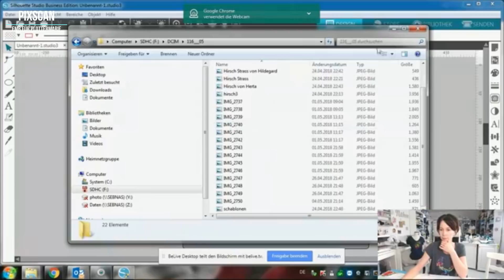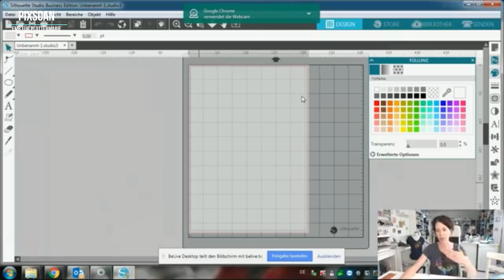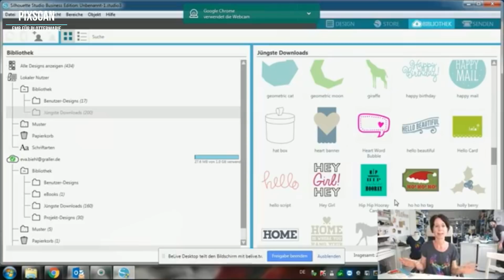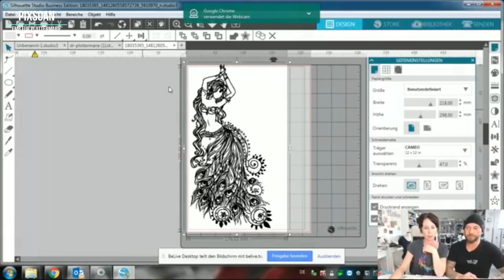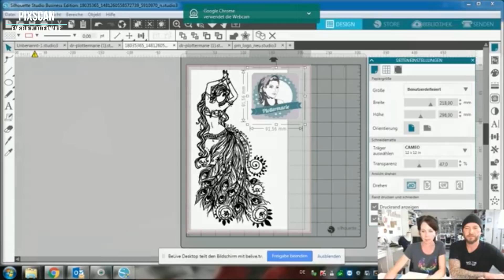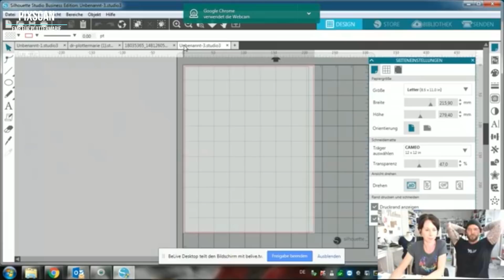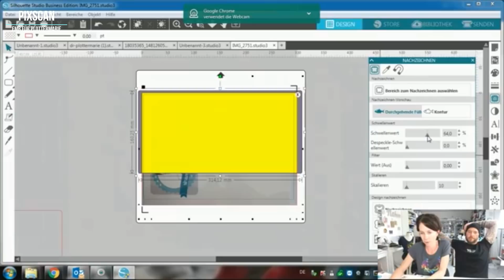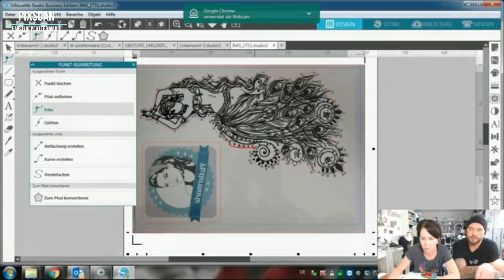PixScanMatte - EMB und Sascha für Plottermarie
Fast hätte ich vergessen dieses Video hochzuladen.
Dabei war es so ein schöner Abend:

Man sollte sich nicht immer so Ernst nehmen, heute mal ein Einblick in mein Privatleben :-)
Nachdem er in der letzten Sprechstunde so "gestört" hat, was Ihr auf YouTube leider nicht lesen könnt, musste er mit ran.

Habt einen schönen Abend
Eure Eva